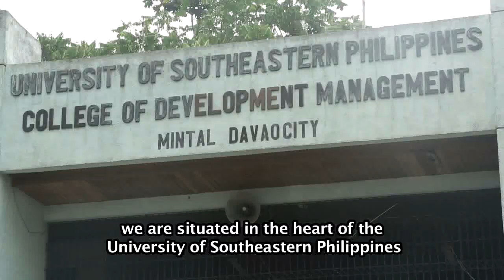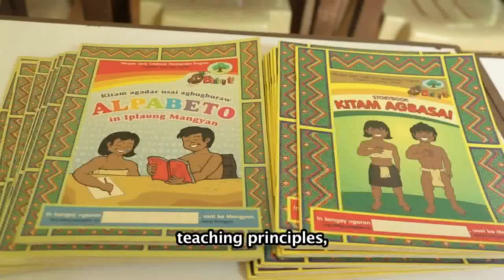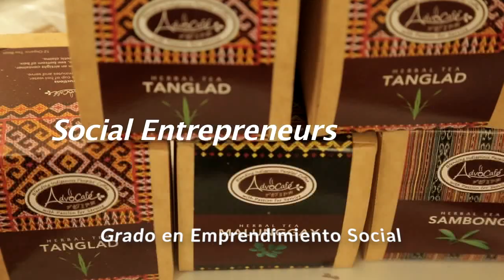PAMULAAN Centro de Educación de los Pueblos Indígenas (Español)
Pamulaan - Centro para la Educación de los Pueblos Indígenas - Pamulaan es una universidad indígena creada para los jóvenes indígenas de Filipinas. Su principal tarea es crear cursos de nivel universitario culturalmente apropiados y relevantes, que produzcan graduados indígenas con conocimientos y habilidades pero aún arraigados en sus propias culturas.